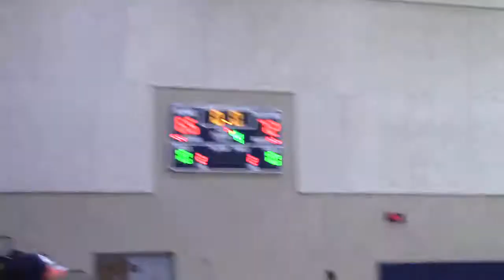Glenn High School vs Austin Royals - Freshmen Basketball - Second Half - 12-15-2017